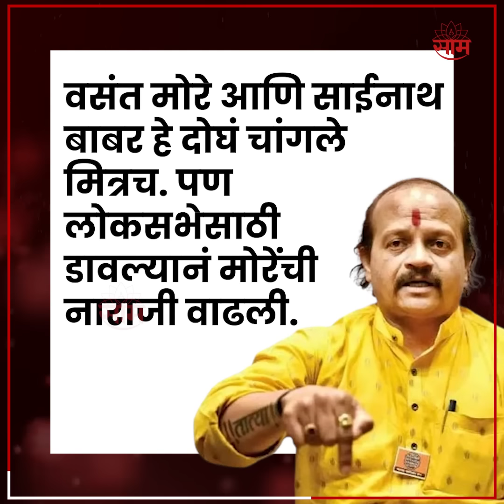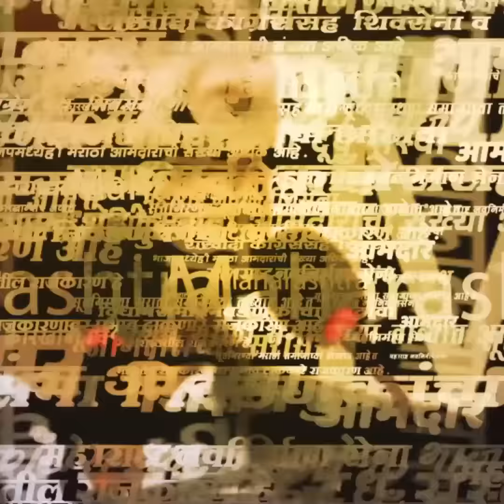Who Is Vasant More News | 'खासदार व्हायचंय' म्हणत 20 वर्षांची साथ सोडणारे वसंत मोरे कोण?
Who Is Vasant More News | लोकसभेच्या तोंडावर महाराष्ट्र नवनिर्माण सेना आणि राज ठाकरे यांना मोठा धक्का बसला आहे. मनसे नेते वसंत मोरे यांनी आज महाराष्ट्र नवनिर्माण सेनेला अखेरचा रामराम ठोकलाय. आता मनसेतून बाहेर पडलेले वसंत मोरे नेमके कोण आहेत? त्यांची राजकीय कारकीर्द कशी आहे? याबाबत जाणून घेऊ.RRT